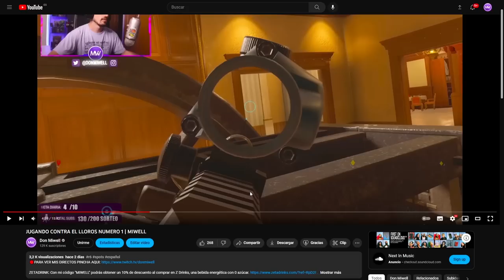ESTO ES REAL? | MIWELL